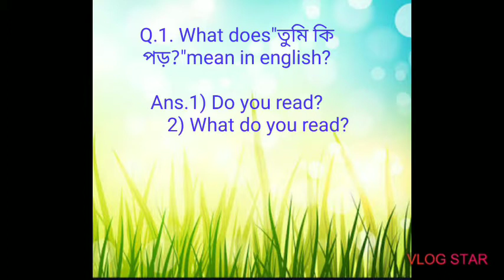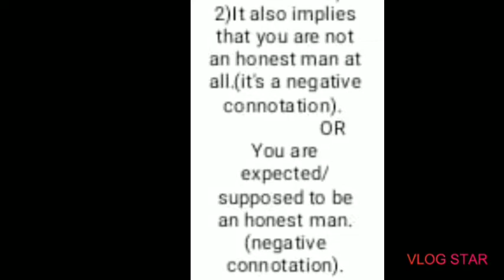Word games #1... RTG